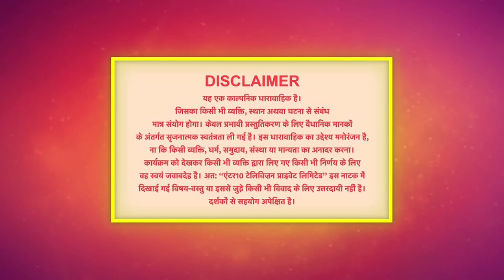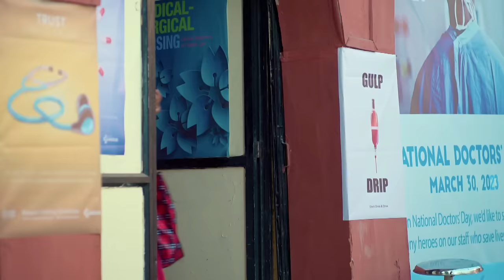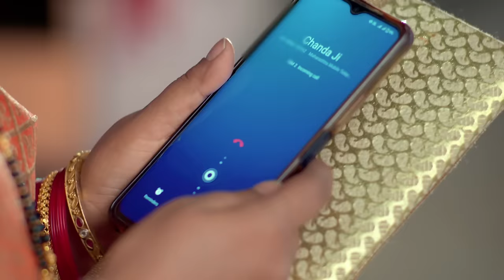Palkon ki Chhaanv mein2 | Full Episode 146 | 11th March | पलकों की छाँव में 2 | Dangal TV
You can watch the Dangal TV channel :
Fastway Channel No: 15
Digena Channel No: 117
Zing Channel No: 119
Tata Play: 177
Sun Channel No : 328